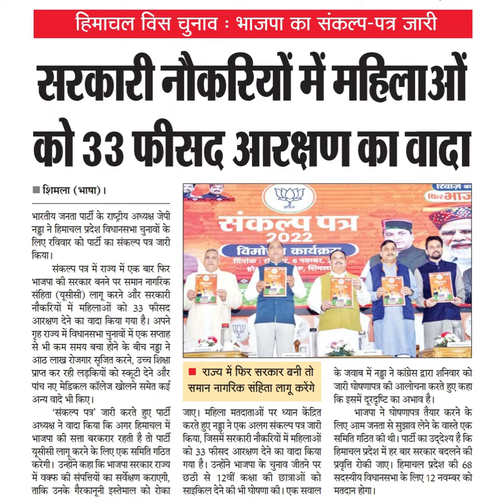हिमाचल विस चुनाव : भाजपा का सकल्प-पत्र जारी सरकारी नौकरियों में महिलाओं को 33 फीसद आरक्षण का वादा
हिमाचल विस चुनाव : भाजपा का सकल्प-पत्र जारी
सरकारी नौकरियों में महिलाओं
को 33 फीसद आरक्षणकावादा
शिमला (भाषा)।
भारतीय जनता पार्टी के राष्ट्रीय अध्यक्ष जेपी
नड्ा ने हिमाचल प्रदेश विधानसभा चुनावों के
लिए रविवार को पा्टी का संकल्प पत्र जारी
किया।
संकल्प पत्र में राज्य में एक बार फिर
भाजपा की सरकार बनने पर समान नागरिक
संहिता (यूसीसी) लागू करने और सरकारी
नौकरियों में महिलाओं को 33 फीसद
आरक्षण देने का वादा किया गया है। अपने
गृह राज्य में विधानसभा चुनावो में एक सप्ताह
से भी कम समय बचा होने के बीच नड़्ा ने
आठ लाख रोजगार सृजित करने, उच्च शिक्षा
प्राप्त कर रही लड़कियों को स्वकूटी देने और
पांच नए मेडिकल कॉलेज खोलने समेत कई
अन्य वादे भी किए।
"संकल्प पत्र जारी करते हुए पाटी
अध्यक्ष ने वादा किया कि अगर हिमाचल में
भाजपा की सत्ता बरकरार रहती है तो पा्टीं
यूसीसी लागू करने के लिए एक समिति गठित
करेगी। उन्होंने कहा कि भाजपा सरकार राज्य
में वक्फ की संपत्तियों का सर्वेक्षण कराएगी,
ताकि उनके गैरकानूनी इस्तेमाल को रोका
किरभाज
सकलन्प पत्र
2022
विमो कार्यक्र
दिनंकरा र. 6 नयम्यर,1
शিमলा
1
राज्य में फिर सरकार बनी तो
समान नागरिक संहिता लागू करेंगे
जाए। महिला मतदाताओं पर ध्यान केंद्रिति
करते हुए नड्डा ने एक अलग संकल्प पत्र जारी
किया, जिसमें सरकारी नौकरियों में महिलाओं
को 33 फीसद आरक्षण देने का वादा किया
गया है। उन्होंने भाजपा के चुनाव जीतने पर
छठी से 12वीं कक्षा की छात्राओं को
साइकिल देने की भी घोषणा की । एक सवाल
के जवाब में नड्ु ने कांग्रेस द्वारा शनिवार को
जारी घोषणापत्र की आलोचना करते हुए कहा
कि इसमें दूरद्ृष्टि का अभाव है।
भाजपा ने घोषणापत्र तैयार करने के
लिए आम जनता से सुझाव लेने के वास्ते एक
समिति गठित की थी। पार्टी का उद्देश्य है कि
हिमाचल प्रदेश में हर बार सरकार बदलने की
प्रवृत्ति रोकी जाए। हिमाचल प्रदेश की 68
सदस्यीय विधानसभा के लिए 12 नवम्बर को
मतदान होगा।